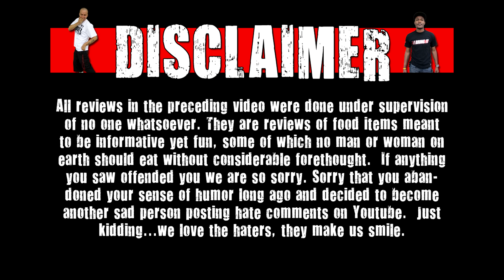Del Taco Chicken Queso Epic Burrito Review - WE Shorts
Today on WE Shorts, the WE crew review Del Taco Chicken Queso Epic Burrito!